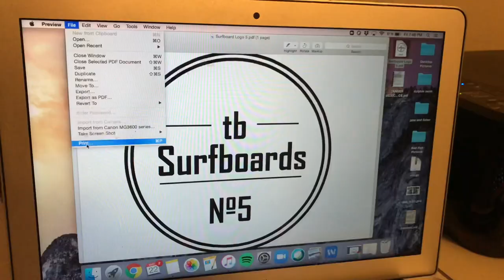Resin Tint Lamination with Cut Laps - Surfboard Glassing [Part 1 of 7]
Laminating a surfboard with a resin tint and cut laps.  I used 4 oz E-Cloth with a deck patch and tail patch. Glassed with polyester resin and a brown resin tint made by mixing red, yellow and blue tints. Cleanup sanding with a 2” 40 grit sanding disk.  Surfboard dimensions are 6' x 20.5 x 2.5.  I've only glassed a handful of boards and am not an expert but this glassing process works for me.

I love surfing, building with my hands and making videos.  Bendheim Boards is my outlet to fuel these passions.  I'm self-taught and am not an expert, but these videos show the process that works for me.